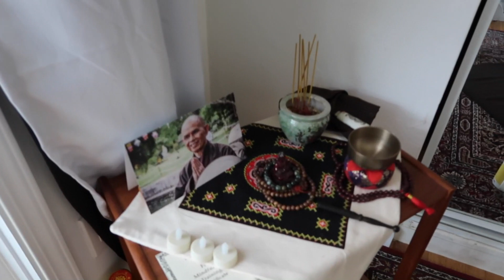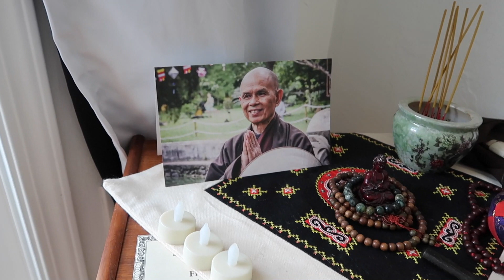Meditate Every Day (5 Tips to Meditate More Consistently)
MEDITATE EVERY DAY // How to meditate daily for beginners.  Learn ways to meditate in everyday life with  5 beginner meditation tips. These mindfulness meditation techniques will help you meditate regularly and soon, you will meditate every day!

I show you different ways to meditate such as how to enjoy meditation. These meditation tips and techniques will help you how to meditate every morning for beginners and give you some meditation hacks to practice mindfulness meditation with joy.

Music credits